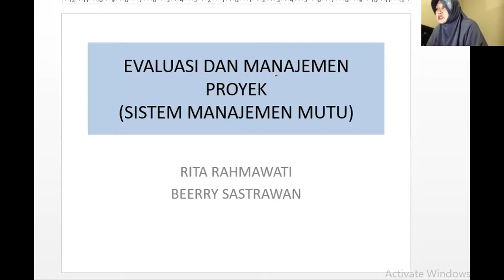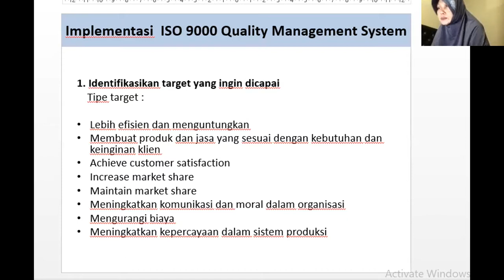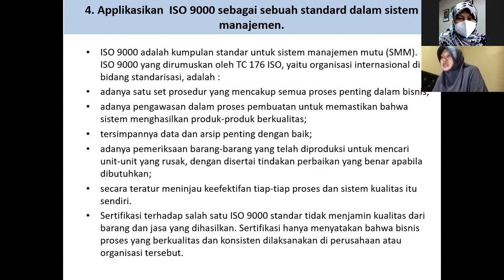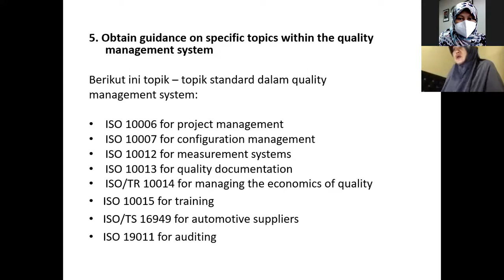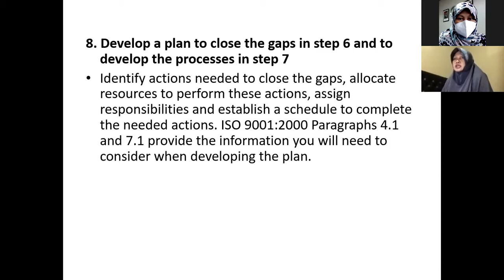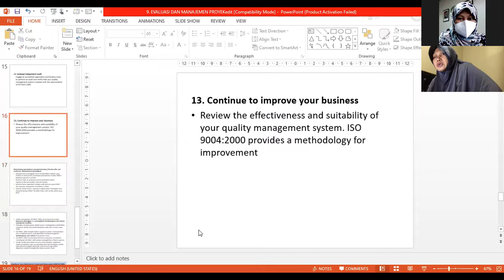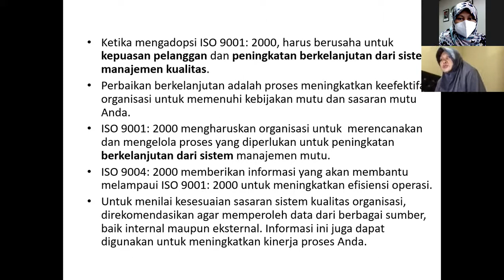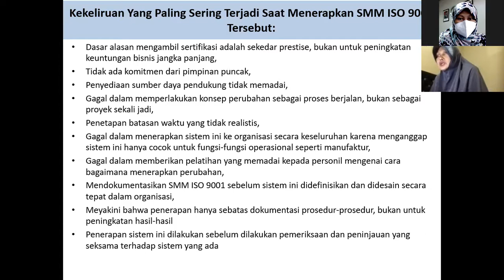Evaluasi Manajemen Proyek (Sistem Manajemen Mutu)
disampaikan oleh Dr. Rita Rahmawati, M.Si.